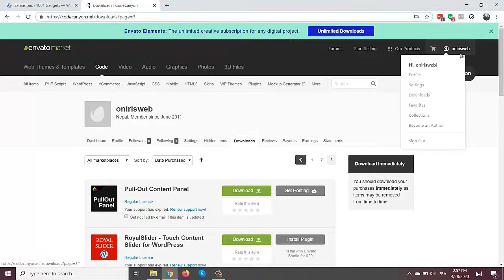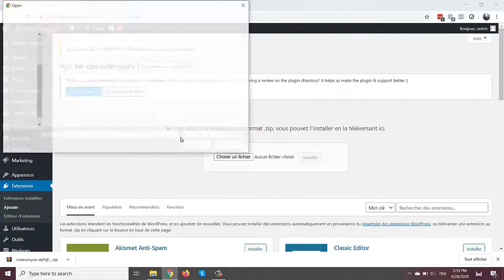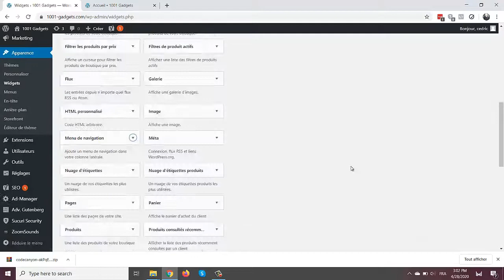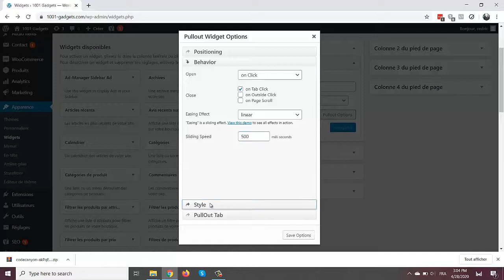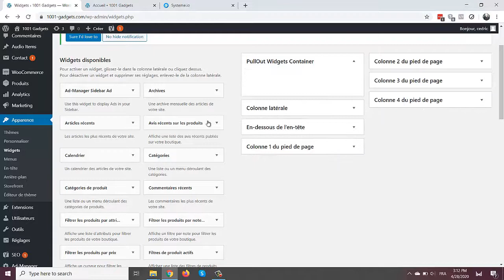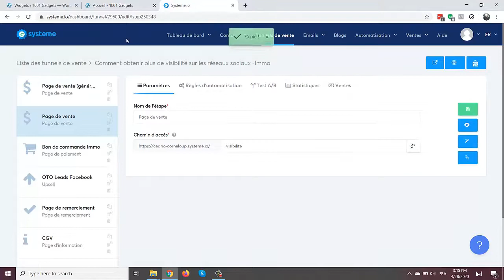500 eu par mois grâce au plugin Wordpress Simplerealty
SimpleRealty est un plugin Wordpress qui te permet d'insérer des panneaux coulissants (sliding panel) sur ton site. En utilisant cette fonctionnalité simple, je vais te donner un truc pour inciter tes visiteurs mais de façon non agressive à acheter tes produits et tes formations.

📌 MES FORMATIONS

▶️ 4 hacks surpuissants pour avoir au moins 500 vues / jour sur ta chaîne

clé-en-main ?